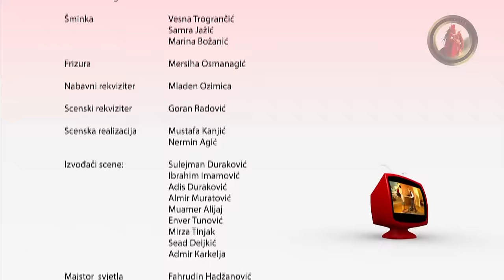Lud, zbunjen, normalan Ep 49 - Nedjeljom na groblje (CIJELA EPIZODA)